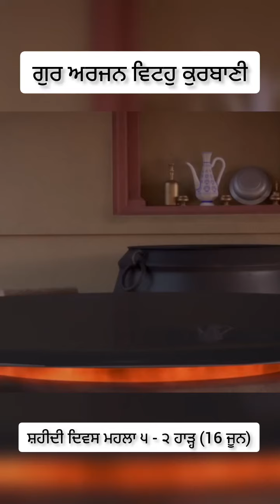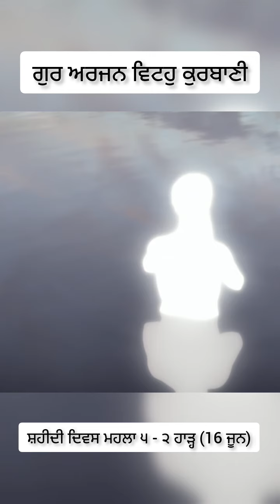ਸ਼੍ਰੀ ਗੁਰੂ ਅਰਜਨ ਸਾਹਿਬ ਜੀ ਸ਼ਹੀਦੀ Shaheedi Status Guru Arjan Dev Ji